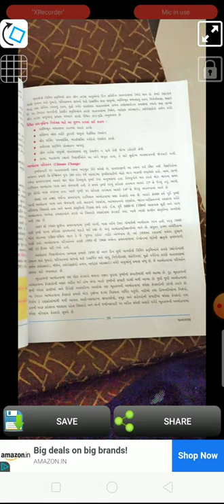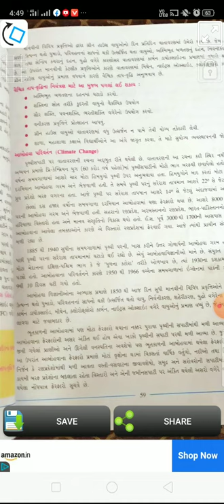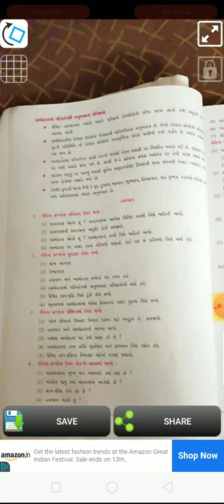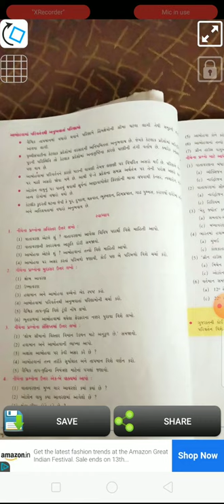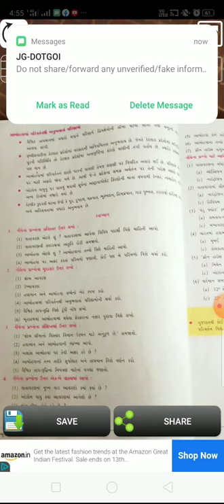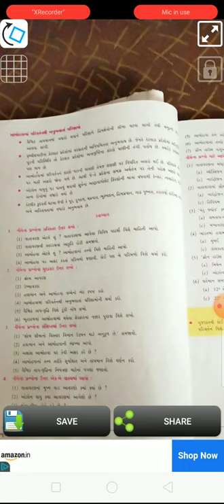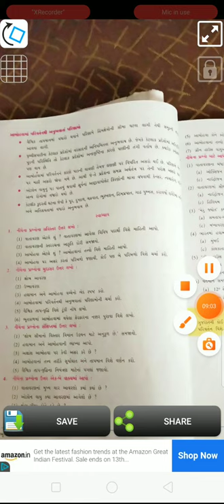STD 11 geography